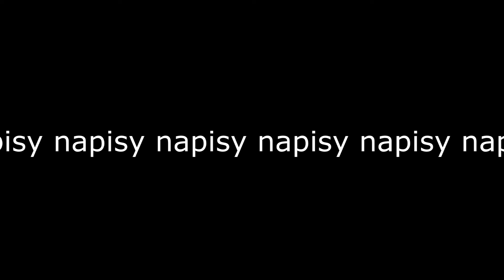SZOK - Klockowy Film Pełnometrażowy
Dla mnie jest to pierwsza "pełnometrażowa" produkcja, a dla was chyba największy szok jaki Wam zafundowałem do tej pory xD
Miłego oglądania !